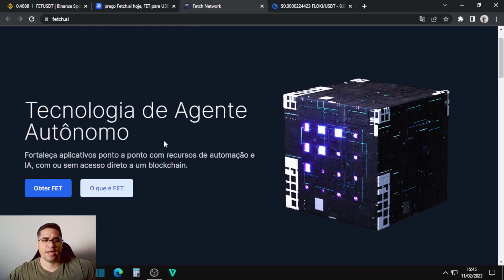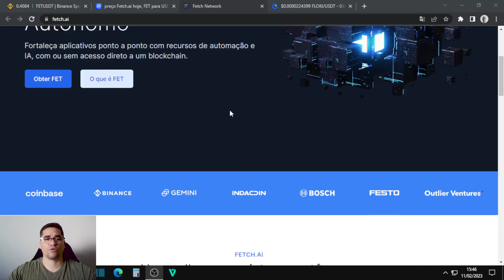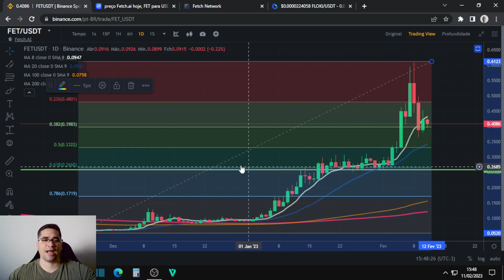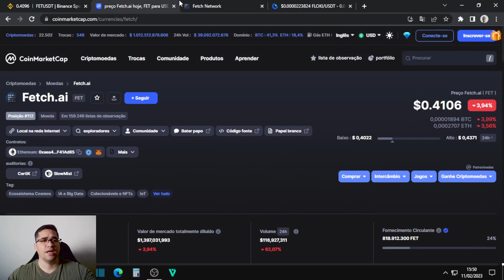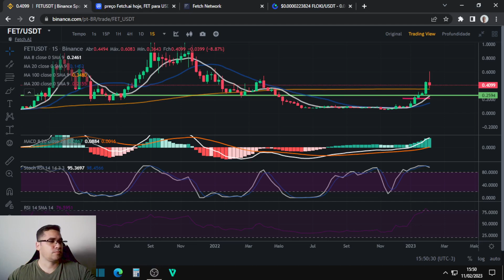Fetch.AI sobe 1000% e faz pullback essa criptomoeda de Inteligência Artificial bote bater 1 dólar...